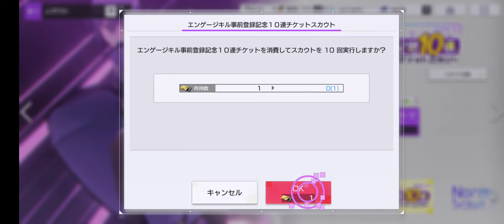engage kill gameplay android